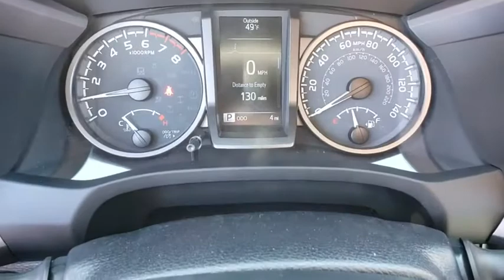2020 Toyota Tacoma Prescott, Flagstaff, Phoenix, Bullhead City, Havasu, AZ T45052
Midnight Black Metallic New 2020 Toyota Tacoma available in Prescott, Arizona at Findlay Toyota Prescott. Servicing the Flagstaff, Phoenix, Bullhead City, Havasu, AZ area.
2020 Toyota Tacoma TRD Sport - Stock#: T45052 - VIN#: 3TMCZ5AN5LM324315

Welcome to Findlay Toyota in Prescott. All of our new Toyotas come with various equipment options including some of the most searched for options like Adaptive Cruise Control, Backup Camera, Bluetooth, Lane Departure Warning, Alloy Wheels, and much more. This specific Tacoma is equipped with the following specific options:brbr4WD.brbr4WD 6-Speed Automatic V6brbrRecent Arrival!
Axle Ratio: 3.91,Fabric Seat Trim (FD),Radio: AM/FM/HD Radio,Technology Package,Door Sill Protectors,Mudguards,All Weather Floor Liner & Door Sill Protector Pkg,120V/400W Deck Mounted AC Power,Engine Immobilizer,Blind Spot Monitor w/Rear Cross Traffic Alert,Color-Keyed Overfenders,Mesh Front Grille,Power Sliding Rear Window w/Privacy Glass,Rear Parking Assist Sonar,6 Speakers,Air Conditioning,Electronic Stability Control,Front Bucket Seats,Front Center Armrest,Leather Shift Knob,Tachometer,ABS brakes,Alloy wheels,Anti-whiplash front head restraints,Brake assist,Bumpers: body-color,Driver door bin,Dual front impact airbags,Dual front side impact airbags,Front anti-roll bar,Front fog lights,Front reading lights,Front wheel independent suspension,Heated door mirrors,Illuminated entry,Knee airbag,Low tire pressure warning,Occupant sensing airbag,Outside temperature display,Overhead airbag,Overhead console,Panic alarm,Passenger door bin,Power door mirrors,Power driver seat,Power steering,Power windows,Rear step bumper,Remote keyless entry,Security system,Speed control,Speed-sensing steering,Split folding rear seat,Steering wheel mounted audio controls,Telescoping steering wheel,Tilt steering wheel,Traction control,Trip computer,Turn signal indicator mirrors,Variably intermittent wipers,Front beverage holders,Auto-dimming Rear-View mirror,AM/FM radio: SiriusXM,Exterior Parking Camera Rear,Auto High-beam Headlights,Distance pacing cruise control: Dynamic Radar Cruise Control (DRCC),Emergency communication system: Safety Connect with 1-year trial